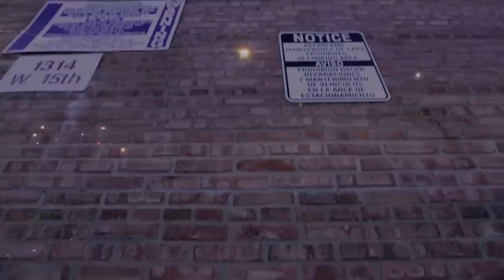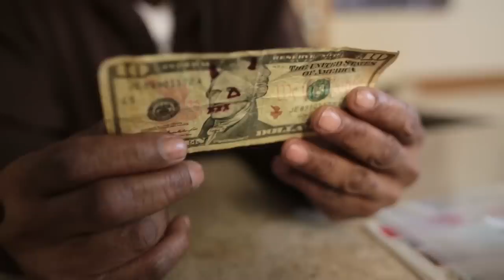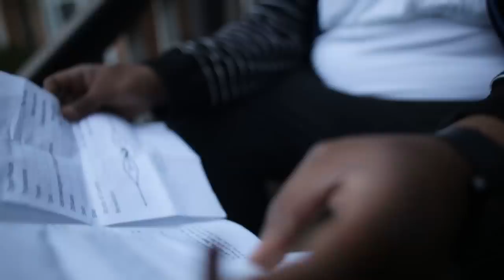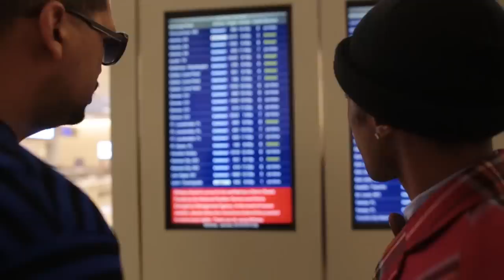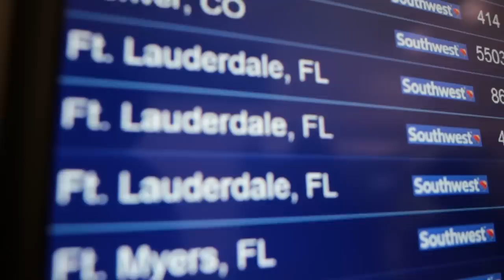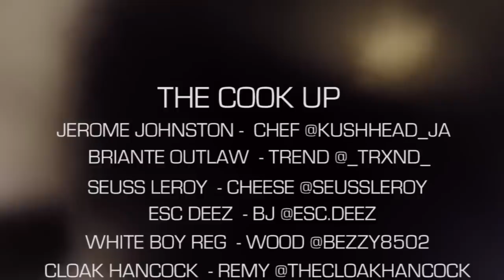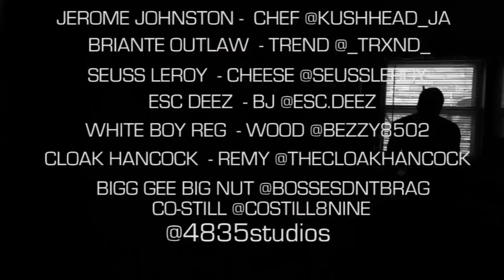THE COOK UP EPISODE 3 CHICAGO (HOOD MOVIE)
"THE LAST MEAL"...THIS EPISODE IT GETS HOT IN THE KITCHEN ..CAN CHEF HANDLE THE HEAT ? BJ & CHEESE DONE CLOWNING AROUND ? TUNE IN AND FIND OUT "THE COOK UP" DIRECTED BY @SEUSSLEROY